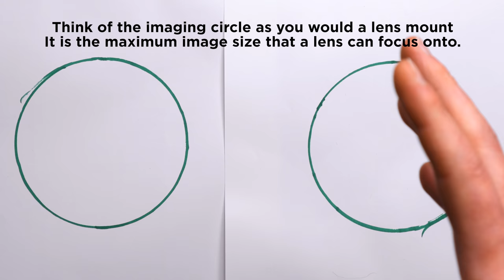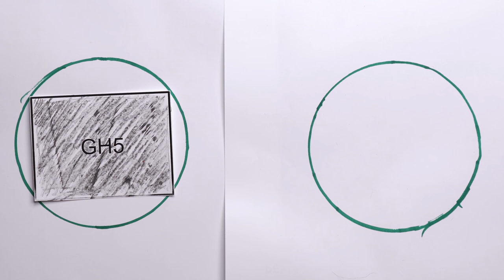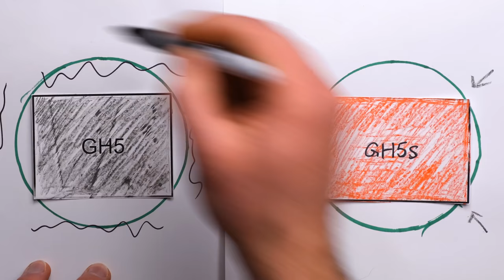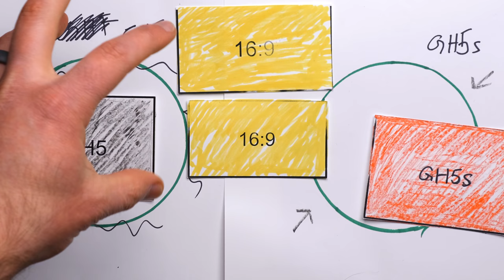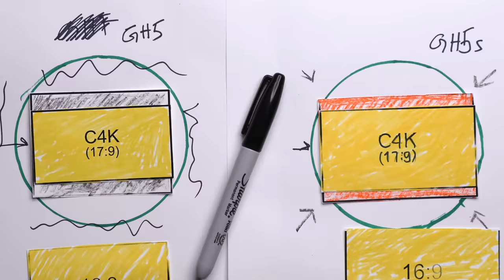Why People Are Wrong About The GH5s - Reason for No IBIS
Today we chat about the Panasonic GH5s and why many people are wrong about this camera.
GH5s on Amazon (PAID LINK)
GH5s on B&H

For more information on the GH5s and why it has and doesn't have some of the features of the GH5, watch this video interview with Matt Frazer

For more information on the sensor, multi aspect ratio and the imaging circle stuff, check out this great video by Camera Labs

The content of this video and my opinions were not review or paid for by any outside persons.